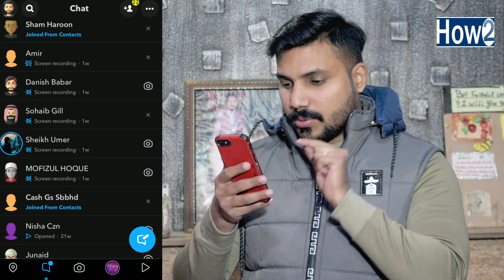How to Unfriend Someone on Snapchat | Snapchat Pe Friend ko Unfriend Kaise Kare 2023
Today in this video i am going to show you how to remove or unfriend someone people on snapchat in hindi urdu 2023 I'll te you step by step how you can unfriend people on snapchat if you want to know more then keep watching this video till to end and don't forget to subscribe How to channel

Create Free Logo For Your Youtube
https:https//goo.gl/VLpJ8F